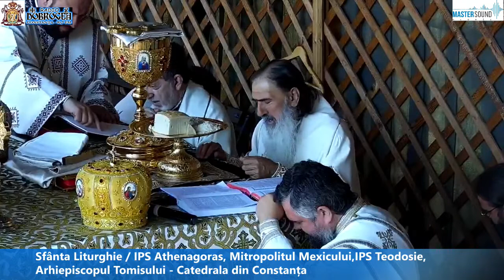🔴Sfânta Liturghie oficiată de IPS Teodosie la Catedrala Arhiepiscopală cu ocazia hramului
🙏 Puteți dona sau trimite pomelnice prin DONORBOX, accesând linkul
Nu putem emite fără ajutorul ascultătorilor.
🙏 "Frate ajutat de frate - cetate întărită" (Pilde 18:19)

Sfânta Liturghie oficiată de IPS Teodosie, Arhiepiscopul Tomisului la Catedrala Arhiepiscopală Sfinții Apostoli Petru și Pavel din Constanța cu prilejul hramului

LIVE -  Sfânta Liturghie oficiată de IPS Teodosie, Arhiepiscopul Tomisului la Catedrala Arhiepiscopală Sfinții Apostoli Petru și Pavel din Constanța cu prilejul hramului

Transmisiune audio si video LIVE - Sfânta Liturghie oficiată de IPS Teodosie, Arhiepiscopul Tomisului la Catedrala Arhiepiscopală Sfinții Apostoli Petru și Pavel din Constanța cu prilejul hramului

Radio Dobrogea transmite Sfânta Liturghie oficiată de IPS Teodosie, Arhiepiscopul Tomisului la Catedrala Arhiepiscopală Sfinții Apostoli Petru și Pavel din Constanța cu prilejul hramului, în direct (LIVE).

și să 👉 distribuiți transmisiunea în direct.
Va multumim 🙏